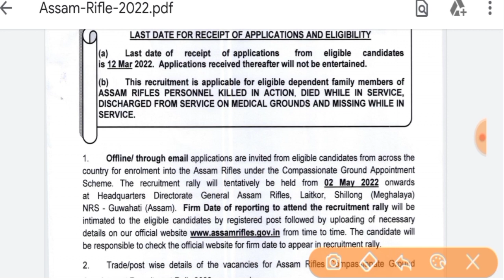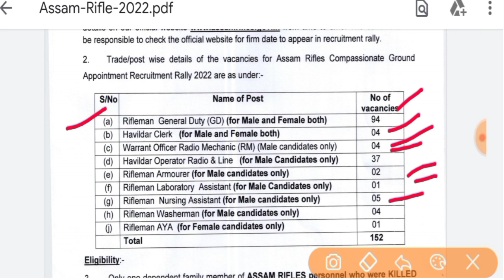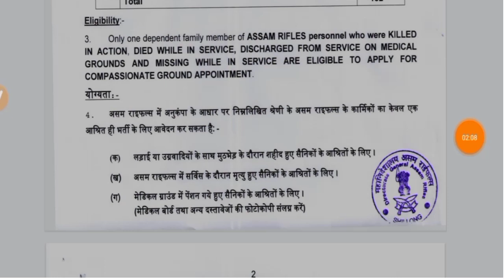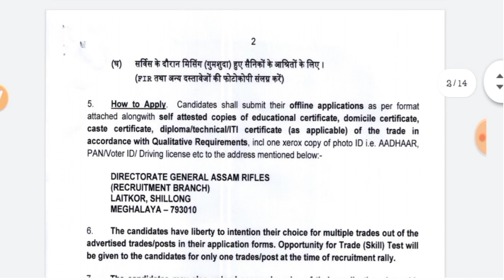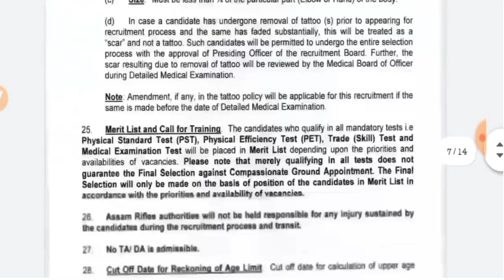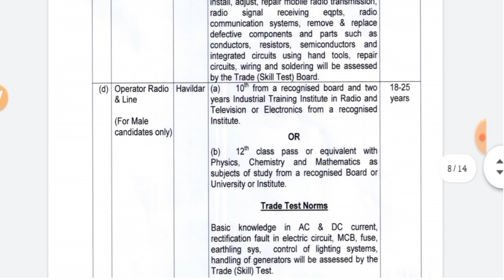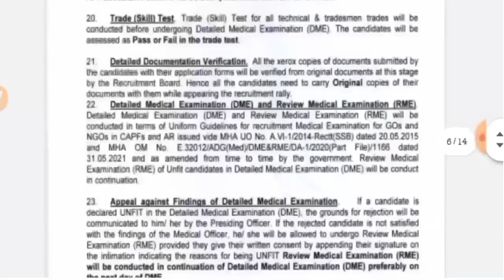Assam Rifles Vacancy 2022 // Assam Rifles Tredeman भर्ती जारी // Assam Rifles भर्ती पूरी जानकारी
DONT FORGET LIKE ,SUBSCRIBR, SHARE AND COMMENTS